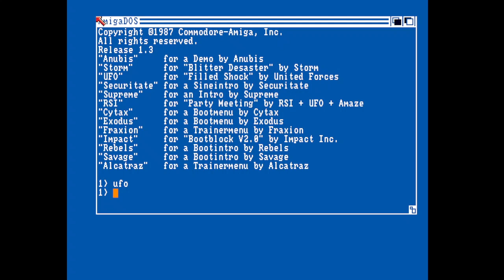United Forces Filled Shock Amiga Demo